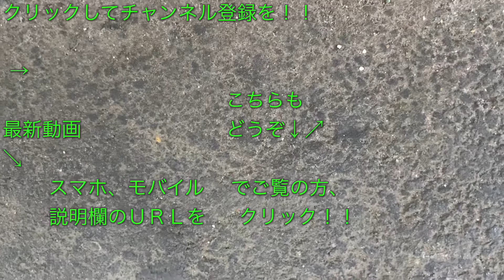試合後、挨拶に来る東京ヴェルディの選手たち 2020/07/29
２０２０月７月２９日（水）の“２０１９シーズン Ｊ２第８節・ｖｓアルビレックス新潟戦（ＨＯＭＥ）”の試合（試合結果はこちら ）”での試合後、東京ヴェルディの選手たちが東京ヴェルディサポーターのゴール裏に挨拶に来るところを撮影しました。

試合は、前半に何度も決定的な場面を作るもゴールを奪えず、後半、コーナーキックのチャンスを得ると、ＤＦ高橋祥平選手がヘディングで叩き込んで先制点を奪いましたが、

後半アディショナルタイムに追いつかれ、引き分けとなりました。

東京ヴェルディサポーターは、選手たちを拍手で迎えました。

なお、今シーズンは新型コロナウイルス感染防止対策として、勝利してもラインダンスは行わず、ゴール裏への挨拶のみとなります。